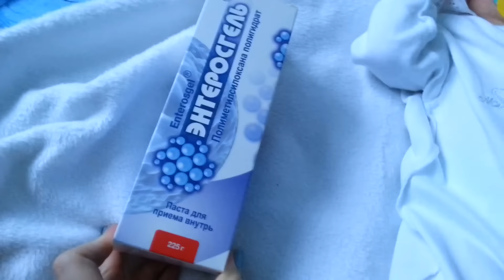VLOG: Что-то не худеется/Материнский капитал/Боримся с диатезом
Хочешь получать продукцию фаберлик со скидкой до 20%, ссылка на регистрацию